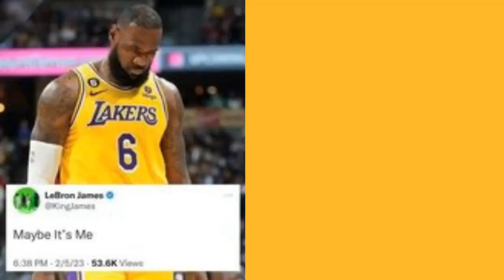Oh No! NOT on a MONDAY!!! - SITM 11.04.2024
Somehow, Someway, the debate continues!